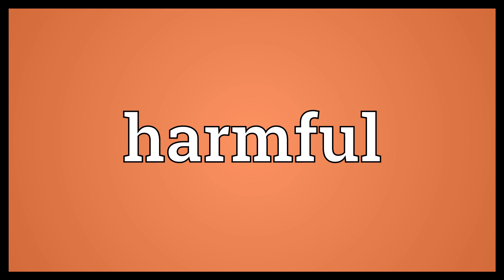Harmful Meaning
Video shows what harmful means. of a kind likely to be damaging; injurious.  Harmful Meaning. How to pronounce, definition audio dictionary. How to say harmful. Powered by MaryTTS, Wiktionary